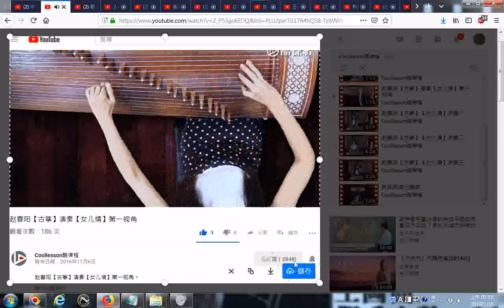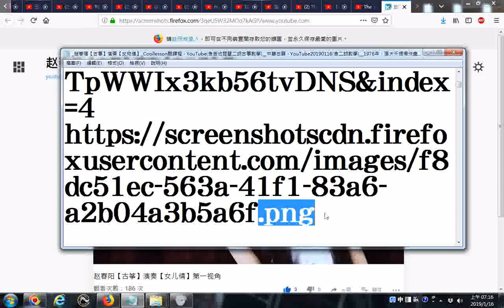20190116網路影片擷圖的操作實況錄影 以youtube影片為例 趙春陽【古箏】演奏【女兒情】播放清單 Coollesson酷課程 YouTube含吉他琵琶二胡古箏教學